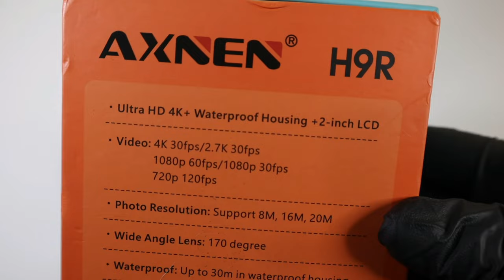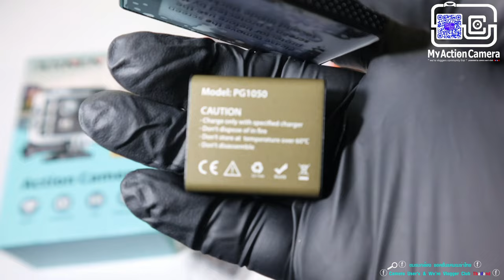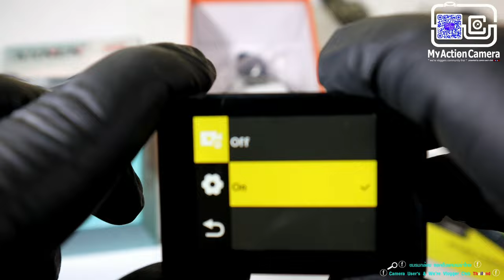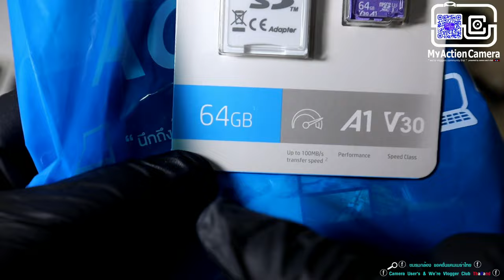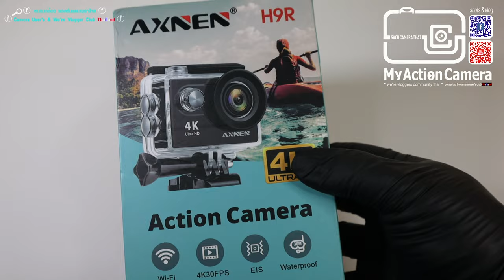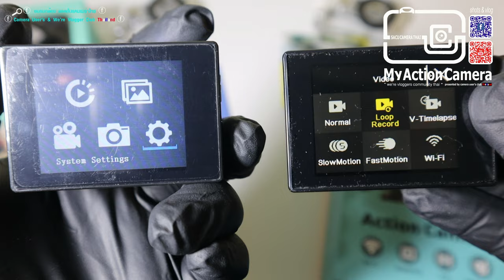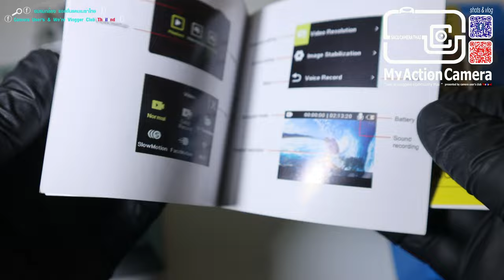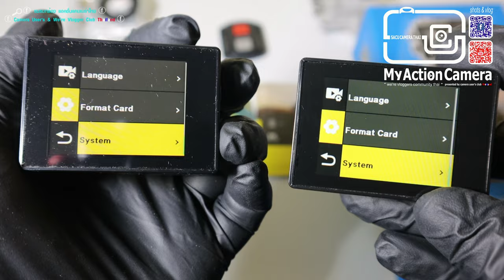AXNEN H9R | H9R V35AX Gen.1st 2022 4K 30 EIS Vlog รีวิว ActionCam2023 [Not EKEN H9R in 2022]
รีวิว 4K Action Camera ราคาประหยัด มีกันสั่น ต่อไมค์นอกได้ 2022 review best budget action camera in 2022
รุ่นมีจอหน้า คุณสมบัติภาพวีดีโอ เทียบเคียงกัน
เมมใส่กล้อง ของแท้ รุ่นที่แนะนำ
ระวังของปลอม ดูตัวอย่างวิธีดูเมมปลอม
รุ่นอื่น ที่กำลังนิยม มาตั้งแต่ ปี 2020 ที่แสงน้อย ติดหมวกดี แนะนำเพิ่มเติม กับ
AT-Q37CR 🇹🇭 🛒 🛍️ 📦
Full review
AXNEN H9R V35AX Gen.1st 2022 4K 30FPS EIS VLOG CAMERA UNBOX & Full Test [ Not EKEN H9R in 2022 ]